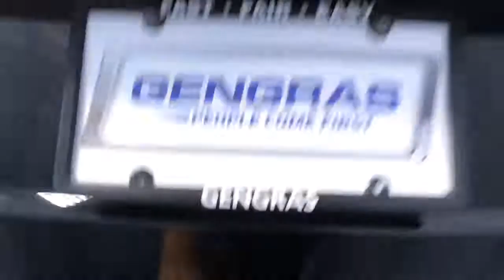2016 Volvo XC60 Hartford Glastonbury Longmeadow Farmington Simsbury CT E611812A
BLACK Used 2016 Volvo XC60 available in Hartford, Connecticut at Gengras Volvo East Hartford. Servicing the Glastonbury, Longmeadow, Farmington, Simsbury, CT area.
2016 Volvo XC60 T5 Premier - Stock#: E611812A - VIN#: YV4612RK9G2833783

AWD. Black 2016 Volvo XC60 T5 Premier AWD 6-Speed Automatic with Geartronic 2.5L I5 20V TurbochargedThis vehicle's availability is subject to delivery of title. See dealer for details. Odometer is 17186 miles below market average! 19/26 City/Highway MPGAwards:* 2016 IIHS Top Safety Pick+Gengras Volvo, the original comfortable car store. Shop us for your best deal! Tax and title fee's additional. Your Gengras Price includes manufacturer incentives, which are detailed in the vehicle description. Please contact Gengras Volvo to confirm your incentive eligibility. Low finance rate offers, including deferred pricing, may not be compatible with other manufacturer offers and may effect the selling price of the vehicle.Reviews:* Strong and efficient turbocharged four-cylinder engines; great crash test scores; supportive seats; generous cargo space. Source: Edmunds